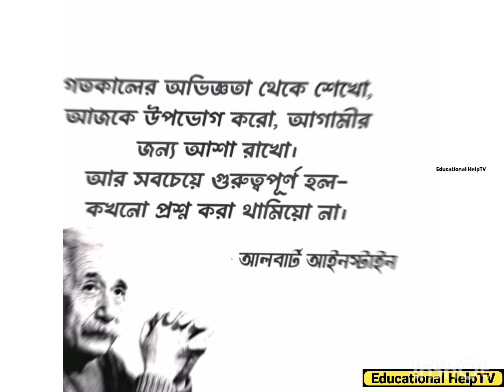বিখ্যাত ব্যক্তিদের ১০ টি উক্তি | Educational HelpTV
আসসালামু আলাইকুম।

❤️তোমাদের জন্য শুভ কামনা❤️